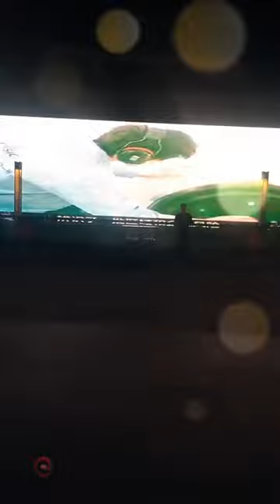Марина Тристановна в прямом эфире 12 12 2019 часть 2